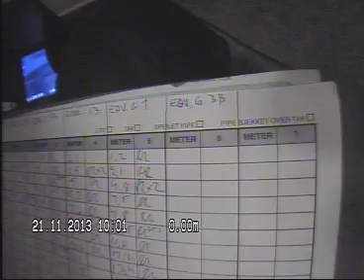Edv Gri Alle 3b 2